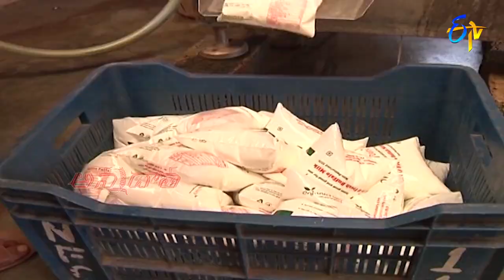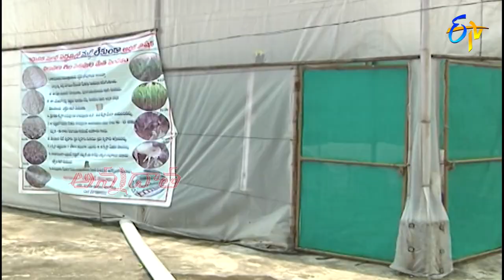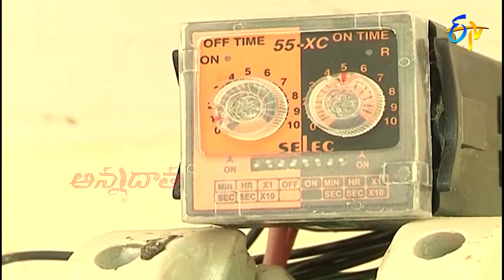23rd April 2022 | Annadata | అన్నదాత | Full Episode | ETV Telugu